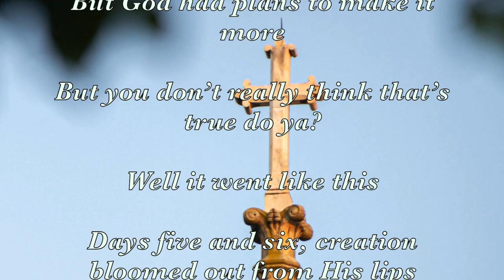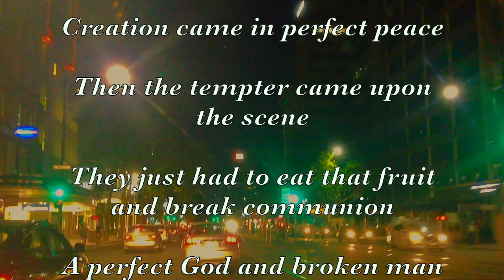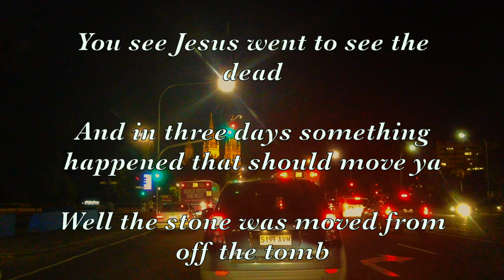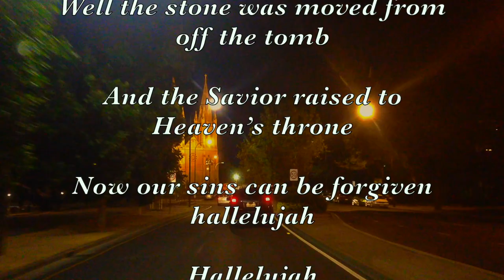Hallelujah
I came across a lone musician by the name of Cliff Faulks, playing this famous tune by Leonard Cohen on his old Fender electric guitar in a Fish & Chips shop at Woody Point, Queensland Australia. …… I was captivated by its haunting melody and asked him if I could use his music? I also asked if he had recorded any gospel music? to which he replied “I am thinking of making a gospel CD.” I encouraged him to do so!
Later I came across some christian lyrics written by Ryan Stockham., who wrote  "This is my Christian version of Leonard Cohen's song "Hallelujah."  It tells a brief Biblical history from creation to the resurrection of Christ.  I hope this is a blessing to someone.
Adding some of Ps Greg Johnson’s photographs, I came up with this video. I hope it blesses you!